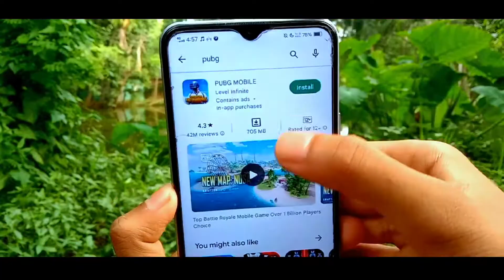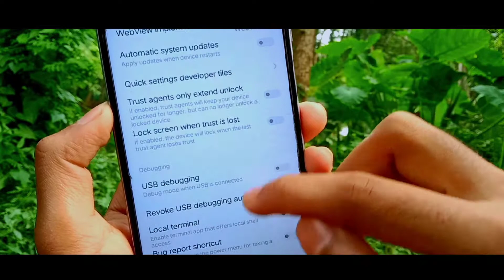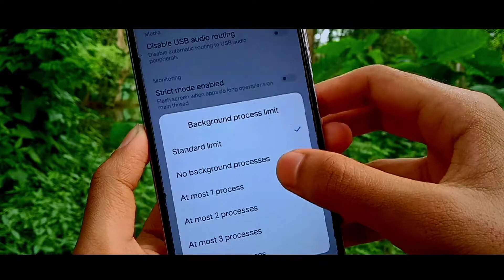সারাদিন গেম খেলুন মোবাইল হ্যাং হবে না ।। Mobile Hanging Problem Solved 2022 ।। Mobile Lag Problem।।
All the topics of Android mobile are discussed in my channel and the general knowledge of all the Android apps is very easy. Any problems of android and android apps are resolved. The functions of any Android apps are presented to the public. The general people can learn something about this. Every day new video is upload to my channel.